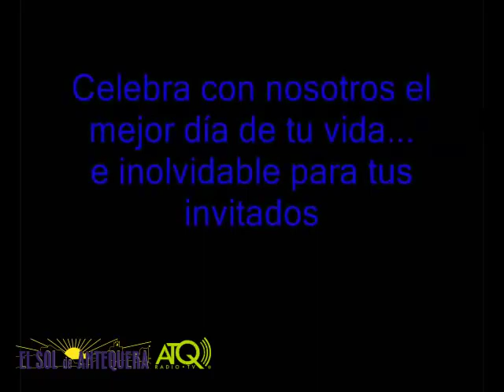ATQ Jornadas Megalíticas Convencion Internacional de la Unesco 22092011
ATQ Radio - TV graba para El Sol de Antequera, momentos de las Jornadas Megalíticas que se estan realizando con motivo de la visita de los mayores expertos en megalitismo con ocasión de la Convención Internacional de la UNESCO. La grabación fue realizada el jueves 22 de septiembre de 2011